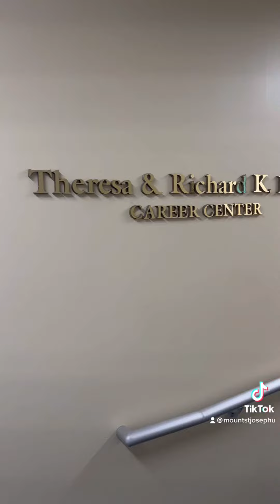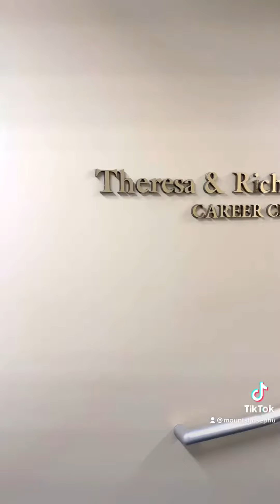How can MSJ help me prepare for my career?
Follow along as sophomore student, Grace, prepares for an upcoming job interview. Grace ventures to our Career & Experiential Center to complete a mock interview where she goes through the experience of an interview while leaning tips and helpful skills that she use during her interview. See what she learns and how you can schedule a mock interview yourself!